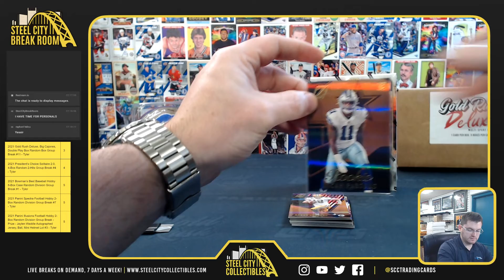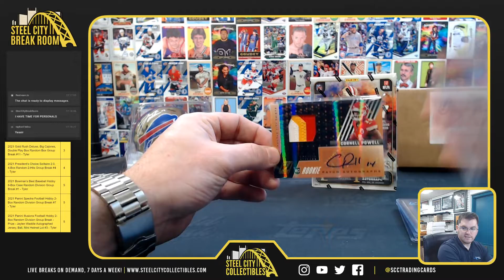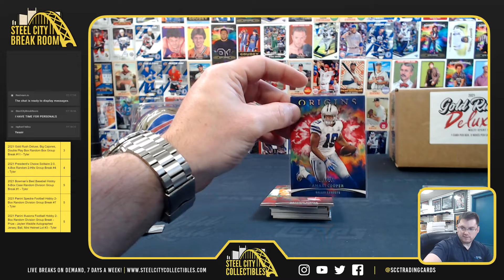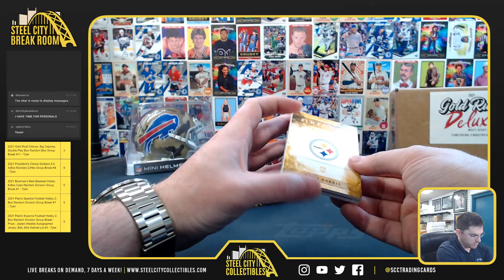2021 Origins & Zenith Football Box - Raphael H